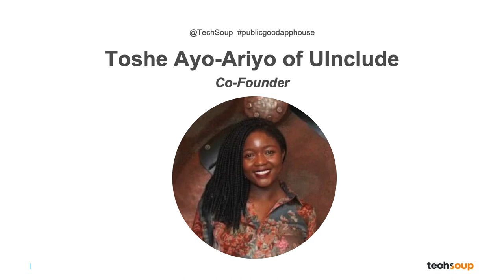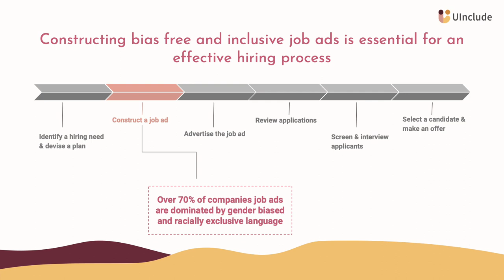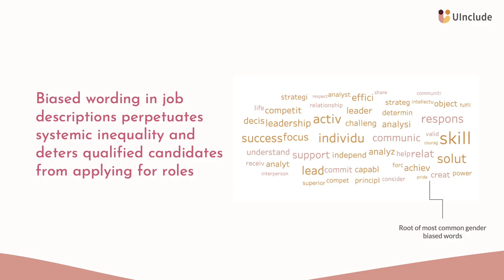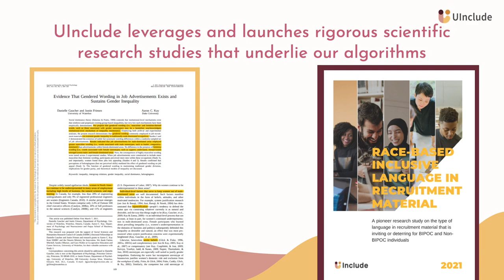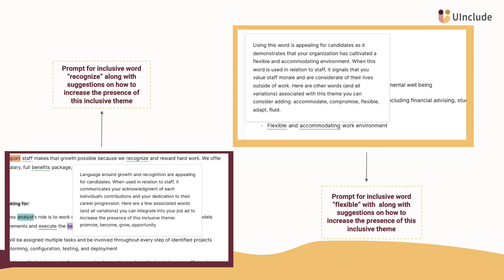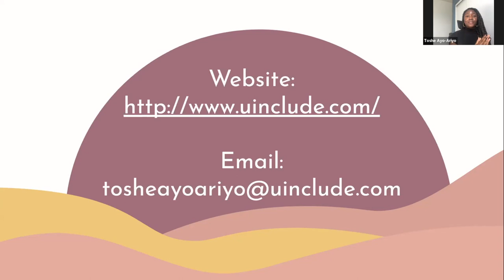Toshe Ayo-Ariyo, UInclude — Public Good App House: Automation & AI Apps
Toshe is a Finance, and Strategy professional turned Social Entrepreneur. S is the Co-Founder of UInclude, where she's building tech solutions that establish equity in the recruitment process and increase workplace diversity.

UInclude is a platform that empowers the most equitable and effective recruitment process for employers. Our Inclusive Writing Tool uses machine learning algorithms to identify and eliminate biased language in recruitment material that deter qualified candidates from applying for roles. The use of our product increases the volume, quality, and demographic mix of applicants while decreasing recruitment costs and time to hire.